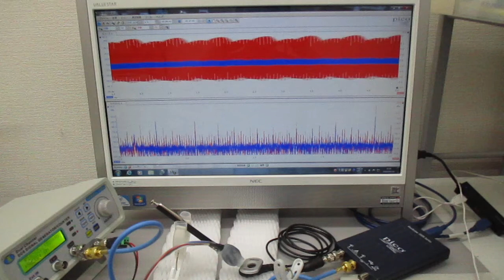超音波の伝搬状態を測定・解析・評価することによる表面検査技術